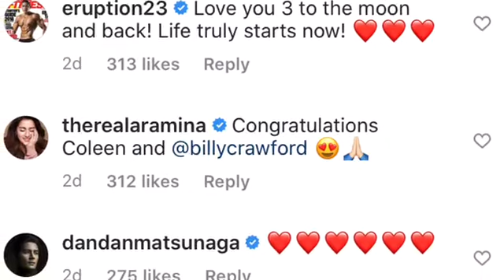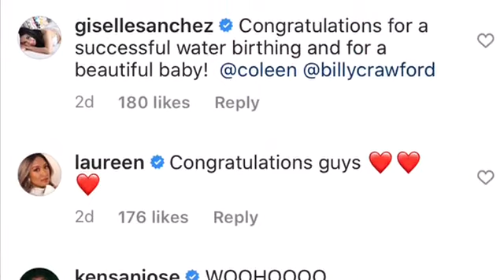COLEEN GARCIA NATURAL WATER BIRTH |COLEEN NANGANAK NA VIA TUBIG